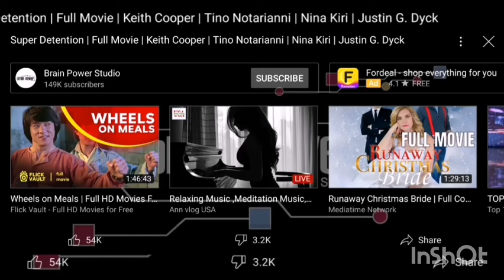Super Detention full movie Keith cooper